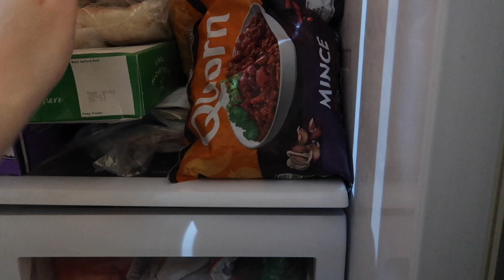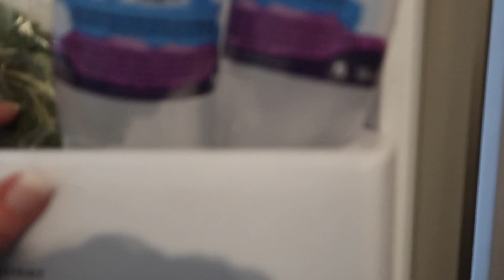VLOGMAS | Christmas Getaway | Roast Dinner Tips | Christmas Food Prep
Hi, I'm Lisa. This is a weekend vlog.This weekend we go to Leeds for a little Christmas Getaway. I make a roast dinner and share some tips and there's Christmas food prep too. Lisa xx Please see below for more details and links .